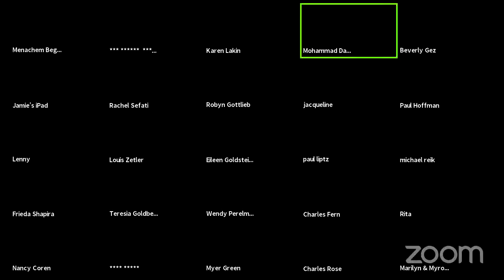The “Four Tribes” of Modern Israel - Mohammad Darawshe on Arab Israelis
In 2015, President Rubi Rivlin gave a speech which many regard as the defining message of his tenure. He referred to the “four tribes” of modern Israel – secular, ultra-orthodox, national-religious and Arab. Lamenting the tensions and divisions between them, he called for a renewed national mission of healing these rifts and learning to live together in mutual respect.

In this new Begin Center English lecture series we host experts on each ‘tribe’, hearing their analysis and ideas for how to move forward in the spirit that the President calls for.

Mohammad Darawshe has worked for thirty years in the fields of Arab advocacy in Israel, and educating on issues of civic equality. He is currently the Director of Equality and Shared Society at Givat Haviva Educational Center, and is on the faculty of the Shalom Hartman Institute, lecturing on cross-cultural relations and minority rights.